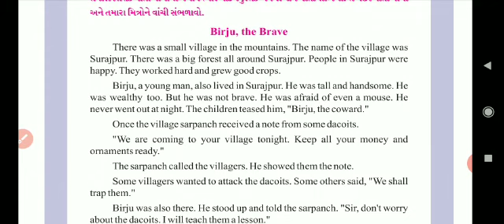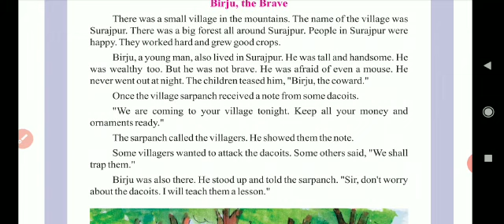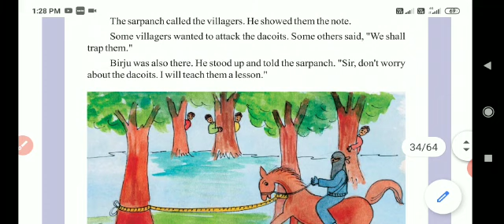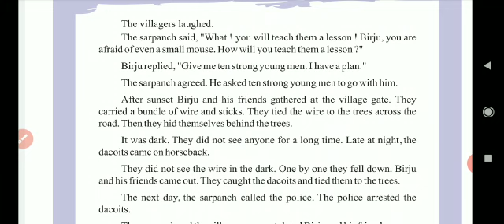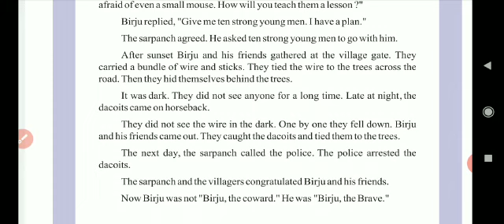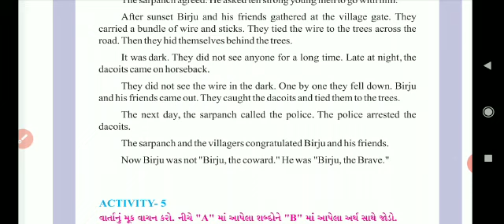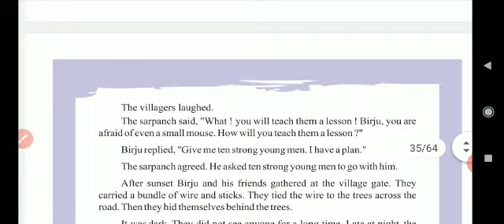STD 6 | ENGLISH | UNIT 3 | ACTIVITY 4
KP HUMAN DEVELOPMENT SCHOOL | URDU MEDIUM |
KHURSHID KHAN